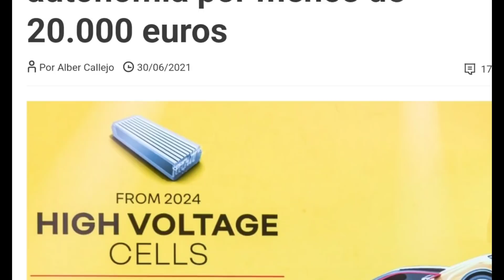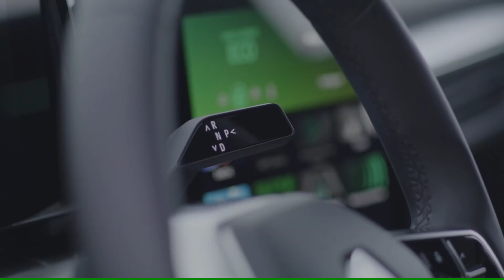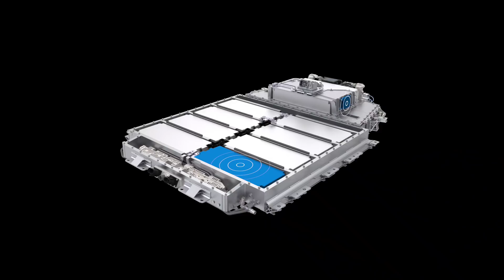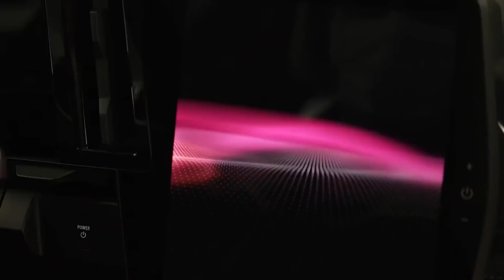RENAULT 5 Eléctrico 2023 ¡¡Un R5 DESDE 20.000€!! Especificaciones y precios CONFIRMADOS.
Por fin conocemos los precios y versiones del futuro Renault R5 eléctrico, el que será el primer coche eléctrico del pueblo. Un vehículo capaz de satisfacer casi todas las necesidades del cliente medio. Os contamos TODA la información.

VISITA NUESTRA WEB: Tutoriales, reviews, pruebas y mucho más.